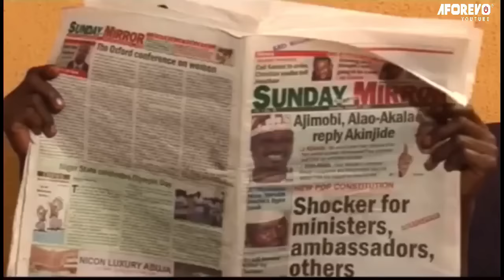Romeo Without Juliet (Pawpaw & Francis Odega Go Make You Laugh Till You Forget Your State Of Origin)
In this Nigerian movie, where Pato the Oga land lord and his son only work is to disturb their tenants and make them uncomfortable and he loves any kind of woman that comes his way,

STARRING: Osita Iheme, Francis Odega

Movie Title - Romeo Without Juliet
ID - 2XrMjdUswl